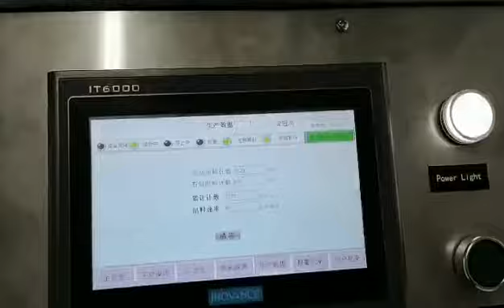Mask machine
Jacky (Sales Manager)

Shanghai Lejia CNC Machine Co.,Ltd
Add: No.1 Building, Lane 1040 Caoyang Rd, Shanghai,200063 China